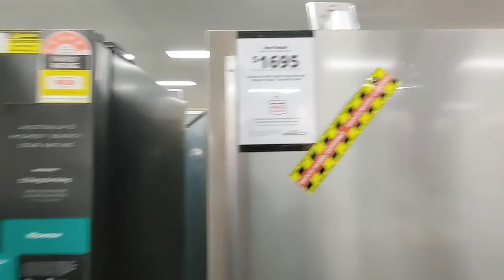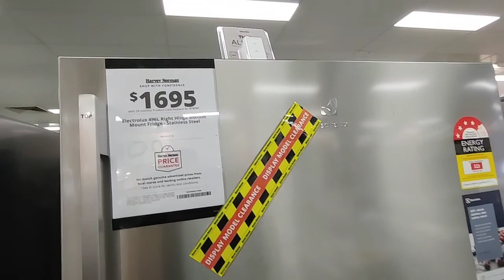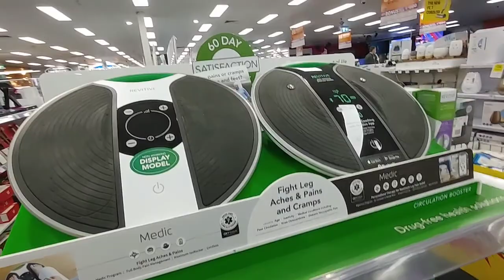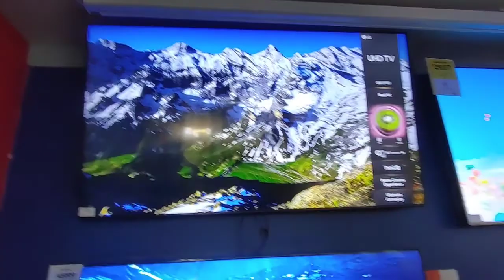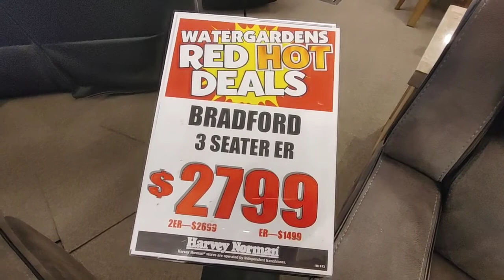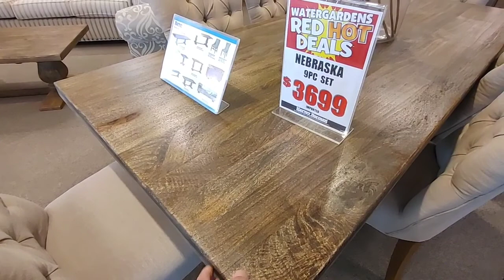( WATCH & SEE ) BEAUTIFUL COUCH & APPLIANCES IN HARVEY NORMAN MELBOURNE AUSTRALIA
( WATCH & SEE ) HARVEY NORMAN MELBOURNE AUSTRALIA